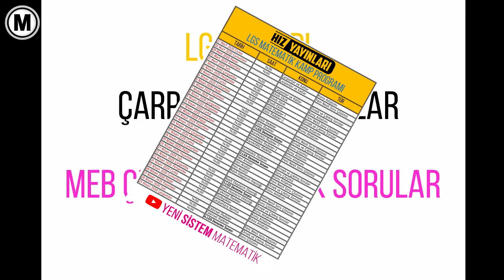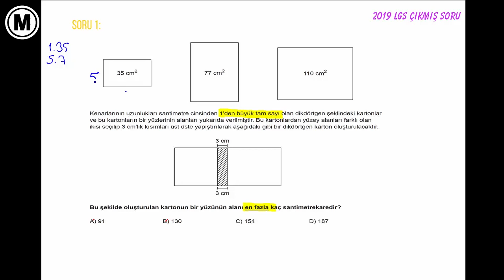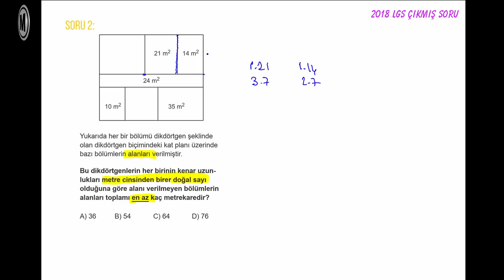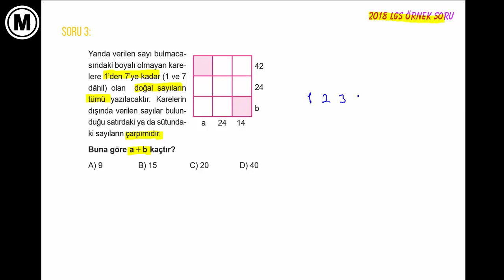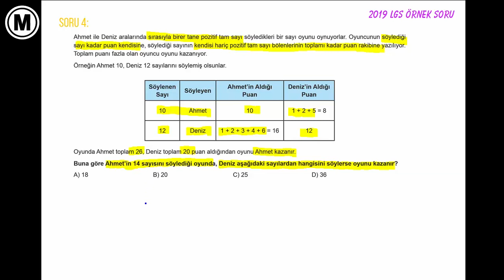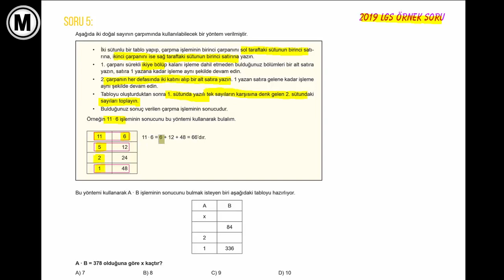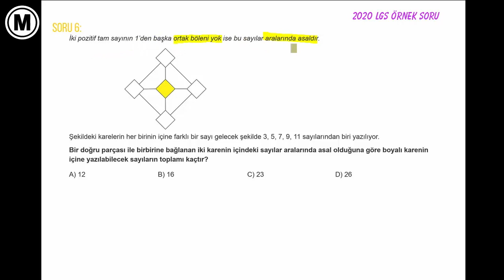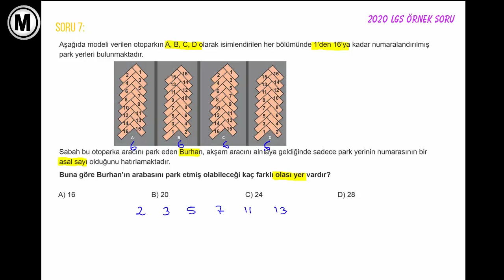Çarpanlar ve Katlar LGS Çıkmış ve MEB Örnek Sorular | LGS Kampı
LGS kampı çarpanlar ve katlar LGS çıkmış ve meb örnek sorular. Çarpanlar ve katlar yeni nesil soru çözümü.
Her konudan konu anlatım videoları, yeni nesil soru çözüm videoları ve meb örnek soru çözümleri

Yeni Müfredat
TYT Sınavı
AYT Sınavı
Ortaokul Matematik Konu Anlatımı
Özel Ders